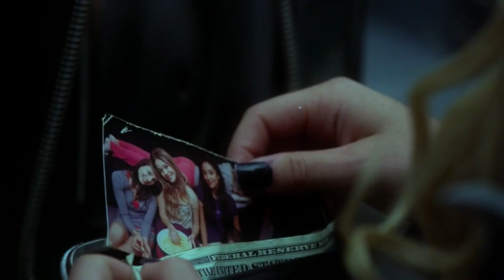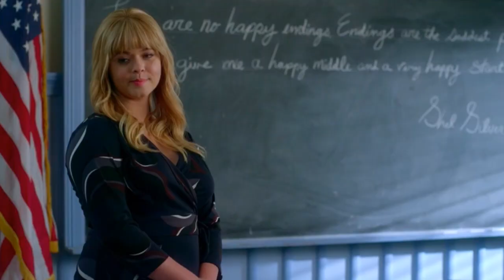Alison DiLaurentis' Worst Moments | Pretty Little Liars Analysis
This is a video that's been requested several times since I started making these PLL video essays a few months back. I wanted to wait a bit to put it together since I'd already done several videos on Alison, but I thought it was finally time for it! As always, I'm interested to know your thoughts! (And please excuse that my voice sounds super rough at times, that's allergy season for ya.)